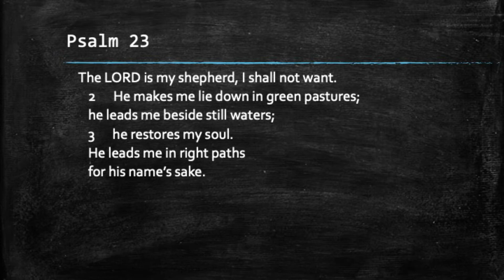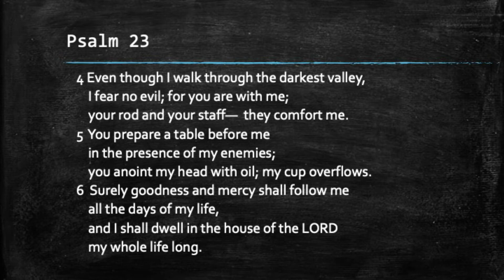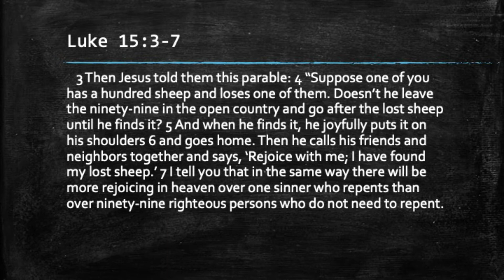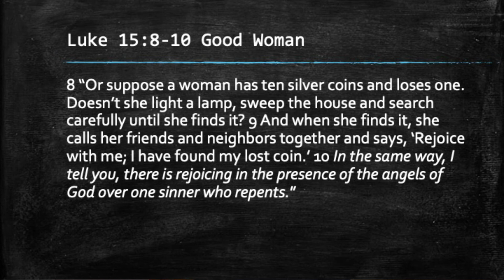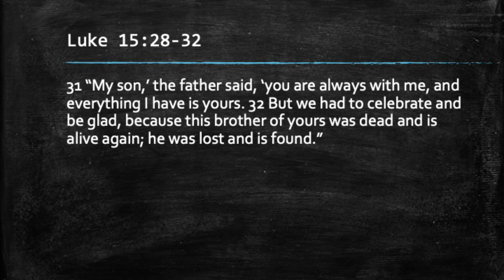2020 09 20 LBFC Service - The Good Shepherd 3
Good Shepherd series #3